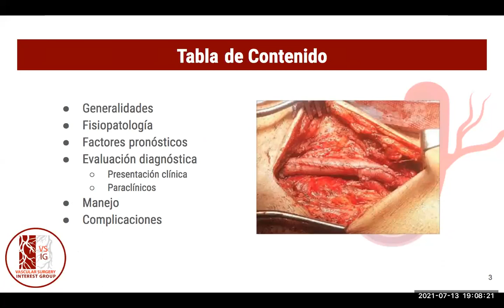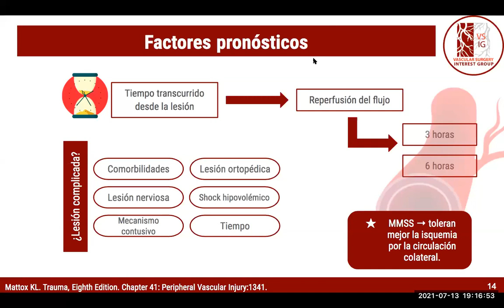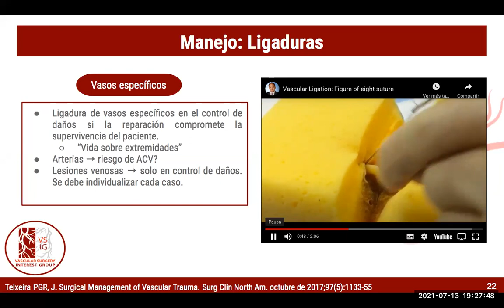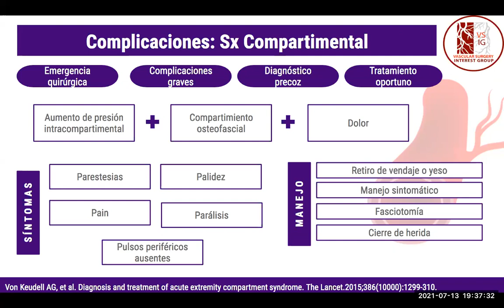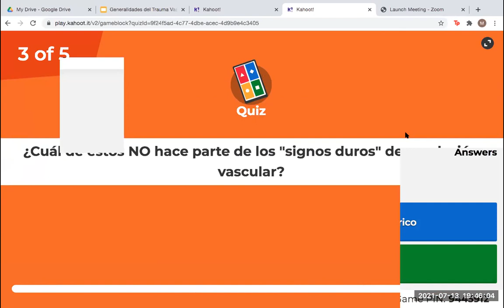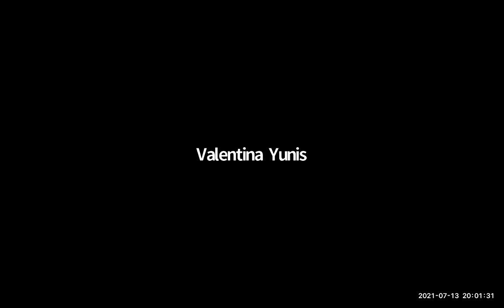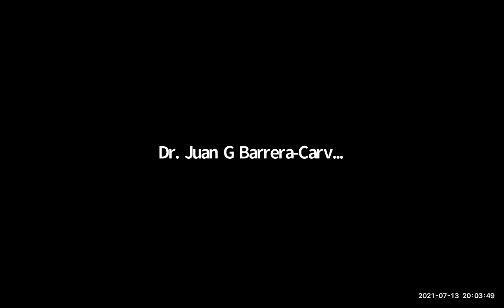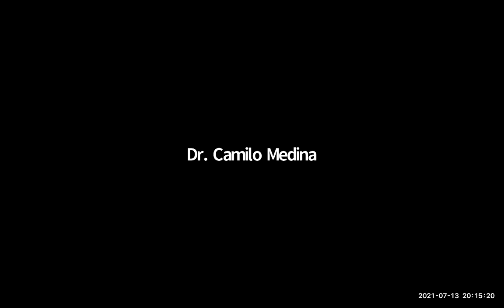Generalidades del Trauma Vascular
Charla del 13 de julio 2021 a cargo de Laura García y Mariana Isaza.